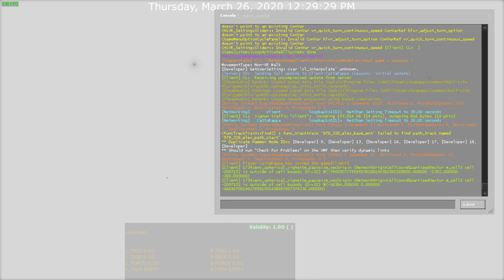Playing Half-Life: Alyx without a VR Headset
EDIT: I have no idea why there is no sound in the video, sorry about that!

If you're lucky enough to still have the 1.0 retail files, you can use these launch parameters to make it work without VR.
-nocrashdialog -retail -allowdebug -vconport 29000 -vcon -dev -720